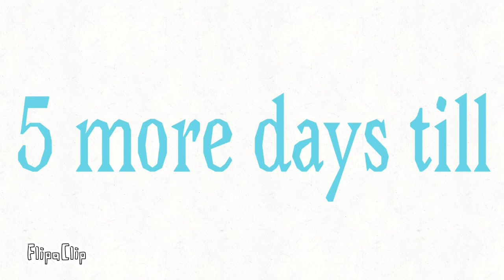Oh I can't wait (meme)